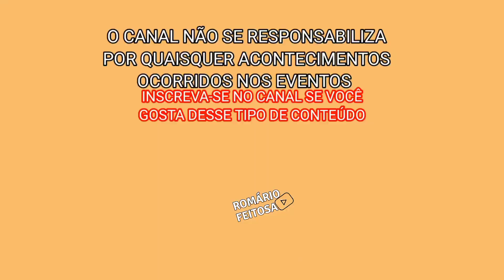💥 Aqui o sistema é diferente...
Essa é a pega de boi no mato aqui no Nordeste do Brasil no estado do Piaui.
A pega de boi no mato também é conhecida como solta de garrote, pega de boi na mata, esporte de vaqueiro, pega de boi na caatinga,pé de porteira, pé de mourão, e entre outros nomes dependendo da região.
 Esse tipo de evento é permitido no Brasil e é realizado em todo o Nordeste Brasileiro.
 Diferente da vaquejada a pega de boi tem um objetivo de que o vaqueiro retire uma tábua que está amarrada ao pescoço do boi em menor tempo.

ATENÇÃO
O CANAL NÃO SE RESPONSABILIZA POR QUEAISQUER ACONTECIMENTOS OCORRIDOS DURANTE O EVENTO DA PEGA DE BOI.